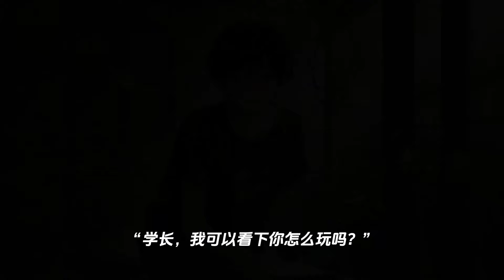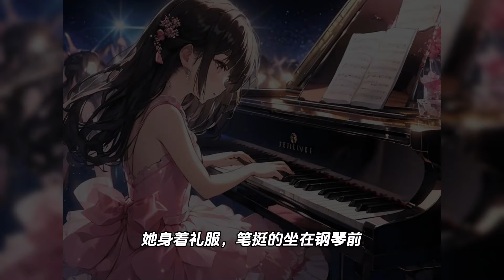在宿舍跟我妹开麦打王者。我一时上头，口嗨：“哥，听说你们学院的柳如烟美的雅痞。”妹妹愣了几秒：“好……好像是吧。”“等着，哥今年必泡下她，给你当嫂子，明年你就可以当小姑了。”我听到妹妹宿舍一阵嬉笑。